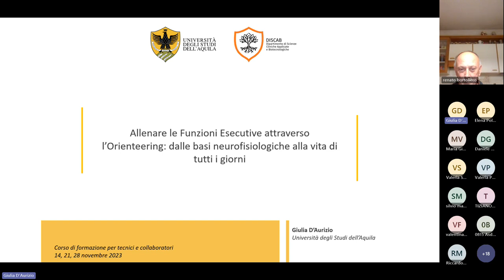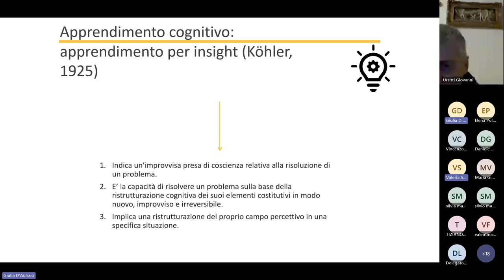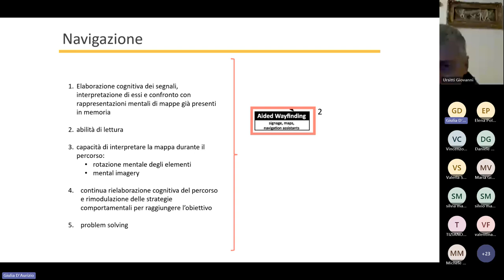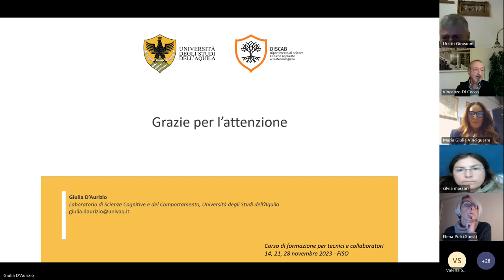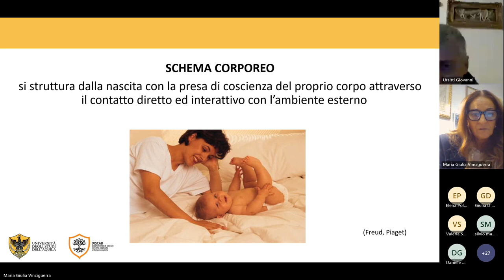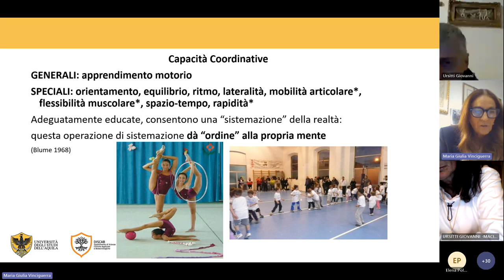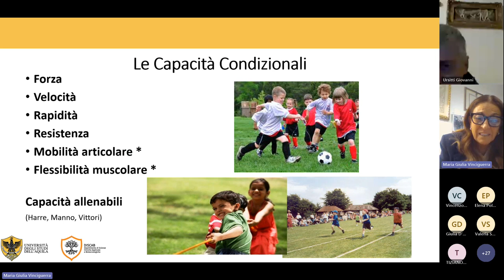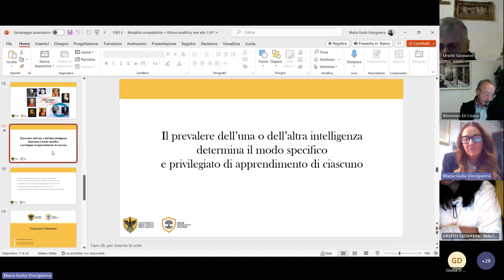#2 FUORICLASSE: Allenare le funzioni esecutive attraverso l’Orienteering 21-11-2023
Allenare le funzioni esecutive attraverso l’orienteering: dalle basi neurofisiologiche alla vita di
tutti i giorni.
Dott.ssa Giulia D'AURIZIO Università degli Studi L’Aquila DiSCAB

CORSO DI FORMAZIONE PER TECNICI E COLLABORATORI
Nell’ambito del progetto federale FUORICLASSE finanziato da Sport e Salute, oltre all’attività di promozione, di avviamento e di fidelizzazione alla pratica sportiva, sono previste iniziative di aggiornamento e formazione dei tecnici relative agli aspetti psicologici e fisiologici dell’età evolutiva e gli aspetti socializzanti della pratica sportiva.
La proposta allegata non vuole determinare una riflessione sulla didattica e sull’attività sportiva specifica ma
porre l’attenzione sul soggetto ricevente l’azione formativa ed educativa del tecnico federale, cioè il ragazzo,
la ragazza.
La progettualità vuole far leva sulle principali figure educanti (familiari e insegnanti) al fine di favorire e incentivare l’approccio al mondo sportivo dei ragazzi. Durante il periodo pre e adolescenziale, i ragazzi attraversano fasi di sviluppo e crescita molto complesse e quindi il Tecnico sportivo, la figura designata per l’educazione ludico-motoria, deve essere particolarmente attento nella sua azione formativa. Inoltre questa progettualità permette ai Tecnici delle società sportive di accedere nelle scuole, luogo dove l’azione pedagogica, specialmente nella scuola dell’obbligo, è centrata sulla maturazione dell’alunna/o ancor prima dell’acquisizione di conoscenze e competenze delle specifiche discipline: quindi, la ragazza/o, quale
focus principale dell’azione educativa e non il risultato della prestazione. Soltanto un allievo/a “ben formato” potrà conseguire nel tempo performance di successo che, comunque, richiedono abnegazione, stabilità emotiva e padronanza psico-fisica.

I tre incontri online prevedono la qualificata collaborazione di tre docenti del corso di Scienze Motorie dell’Università degli
Studi di L’Aquila.